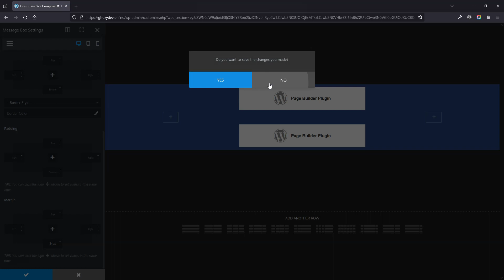Playing with CSS Margin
WP Composer plugin - Video Tutorials
This video will show you how to set margin between element